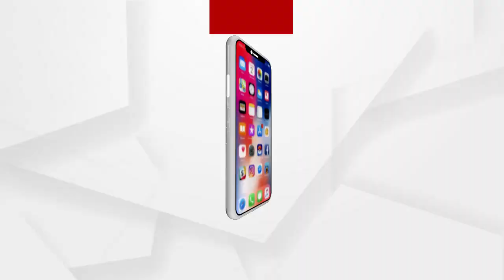BIG_BREAKING:ଶିକ୍ଷାରେ କୋରୋନା ମାଡ଼